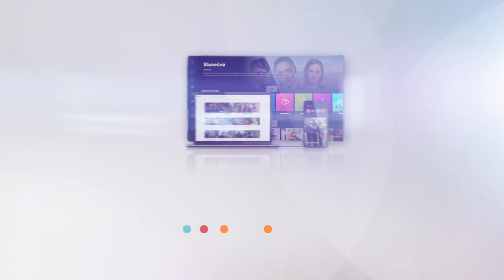Slunečná 114 - Julie jede bez Martina!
Měl by se Martin o Julču začínat bát? 😁🙈